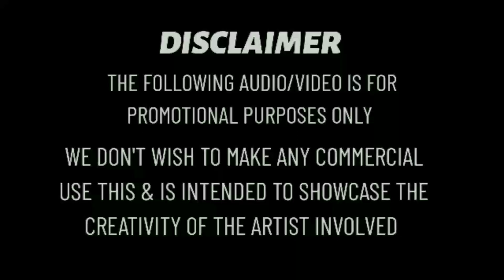AIGIRI NANDHINI // PSY TRANCE MIX ☠️ // 2 VERSION // REMIX BY 👉 (DJ AKSHAY PND)👈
DJ AKSHAY PND

AIGIRI NANDHINI

PSY TRANCE MIX ☠️

2 VERSION MIX

psytrance, psy trance whatsapp status, psy trance status, psytrance song, psy trance remix